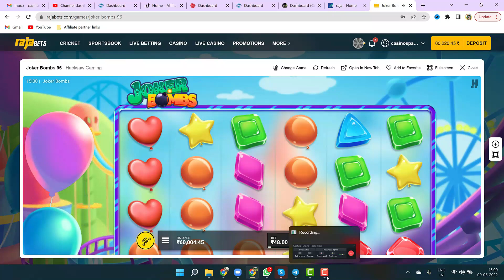🎰 JOKER BOMB 🃏 Again Tried New Slot Today! 😄